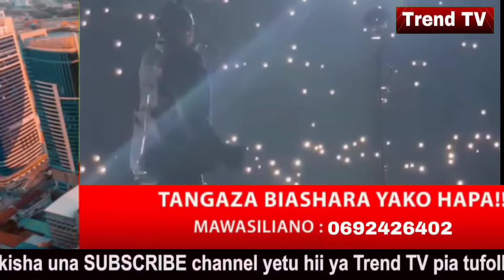DIAMOND ajuta kumtoa HARMONIZE na baada ya haya aliosema ABIKUBANGA